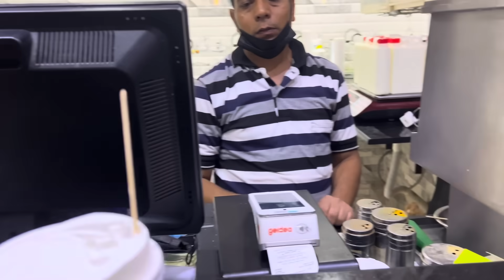My First vlog in Saudia Arabia Dekhna mt bholye 🔥😊